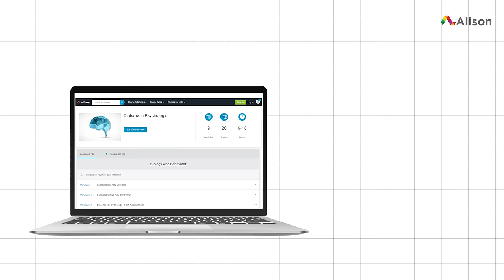Diploma in Psychology - Free Online Course with Certificate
In this video, you will learn about Alison’s Diploma in Psychology course.

Gain a greater understanding of the theory, behaviour, and ethical issues behind key concepts in psychology.